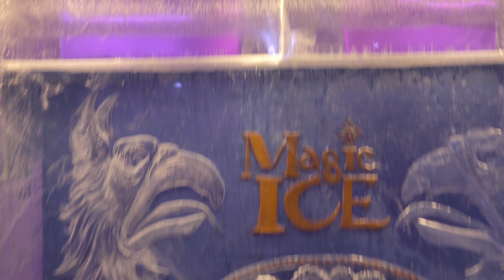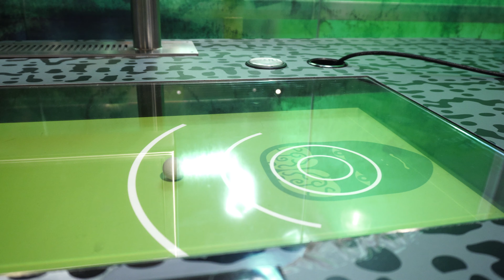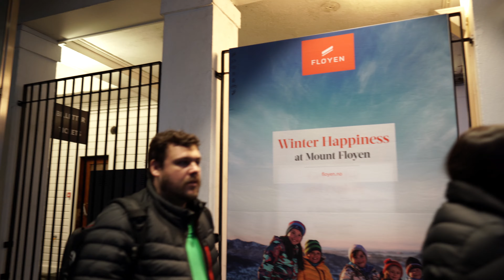Diversão em família na Noruega: Bergen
Série Cris Pelo Mundo Rumo ao Polo Norte

Episódio 21 (Parte 2)

Acompanhe uma aventura em família com muita diversão e informação no aquário de Bergen. Venha aprender brincando com o pequeno Emmanuel, que tomou consciência pela preservação dos oceanos. Bergen é patrimônio da humanidade, uma das primeiras cidades da Noruega. O destaque vai para as construções típicas em Bryggen, um daqueles lugares mágicos que parecem ter saído diretamente das telas do cinema. E se o tempo não colaborou muito para atividades ao ar livre, o museu de ciência da cidade é fantástico! Reúna a família e se encante com a Noruega.

Apresentação - Cris Stilben e Igor Duarte

Imagens: Raphael Bellizzi

Produção: Cris Pelo Mundo

* Este vídeo representa o ponto de vista de seus apresentadores com base na experiência vivenciada em suas viagens.